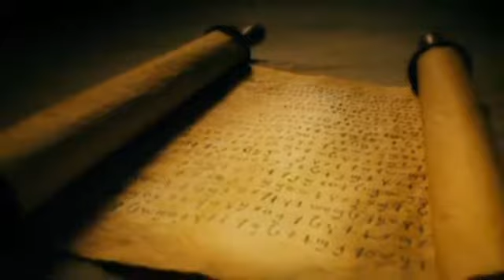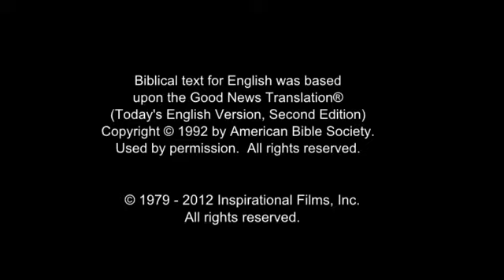Invitation to Know Jesus Personally Guaymi (Ngäbere) People/Language Movie Clip from Jesus Film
This is Invitation to Know Jesus Personally Guaymi (Ngäbere) People/Language Movie Clip from Jesus Film [1_10597-jf6161-0-0]

Other names for this language are: Ngäbere; Chiriqui; Eastern Guaymí (Chiriquí); Guaymí; Tolé

This language is spoken in: Panama (Panamá); Costa Rica